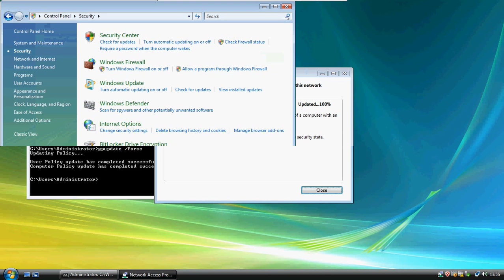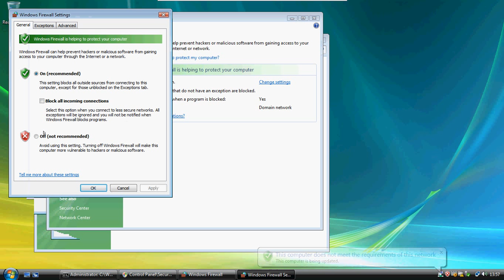✅ How to configure NAP Network Access Protection with DHCP in Hindi in Windows Server 2008 | #3/3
In this Video in Hindi Jagvinder Singh Thind shows How to configure NAP in Hindi or Network Access Protection with DHCP in Hindi in server 2008. This Videos is Part 3 of 3. NAP Server 2008 Configuration in Hindi.